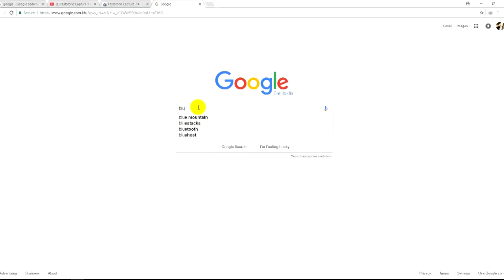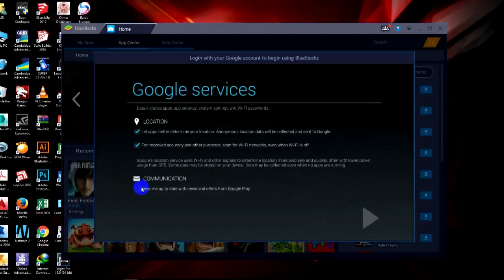How to install clash Royal in PC for free